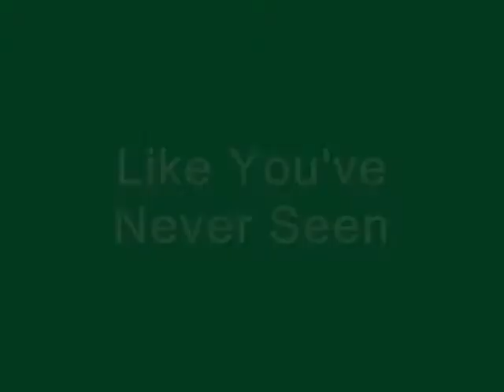Magic Pool Tricks